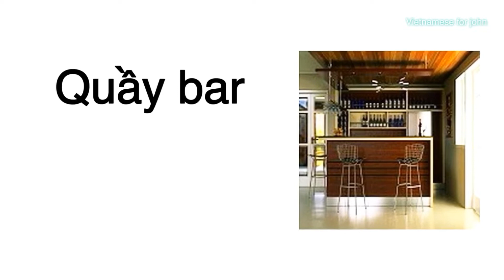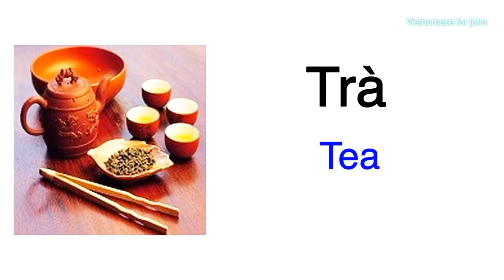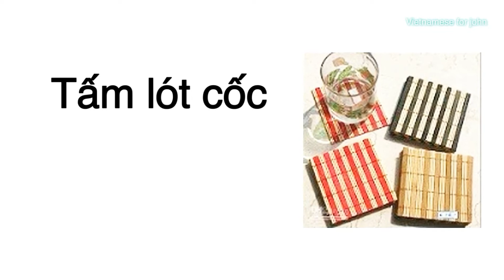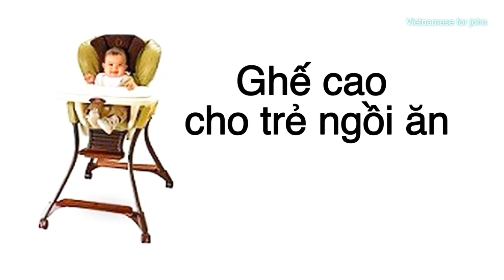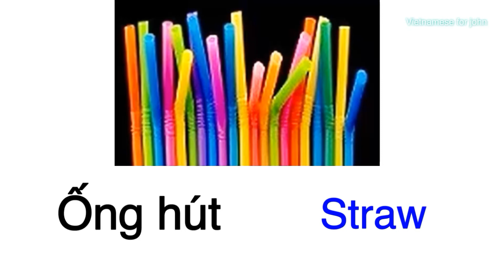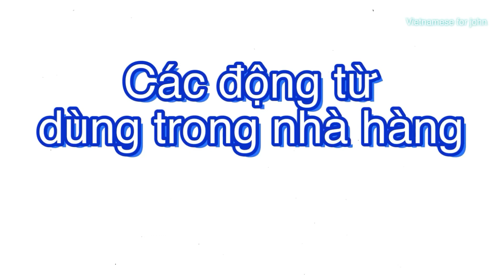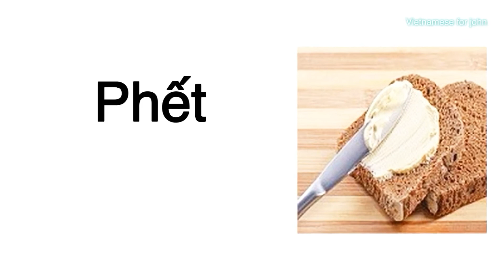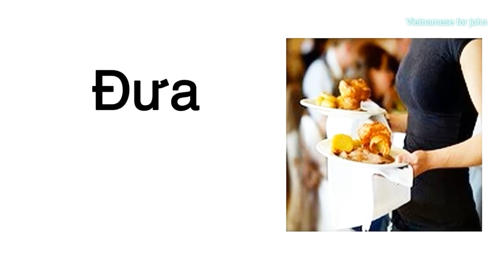Lesson 25: Learn Vietnamese vocabulary by topic: Restaurant / Học Tiếng Việt theo chủ đề : Nhà hàng.